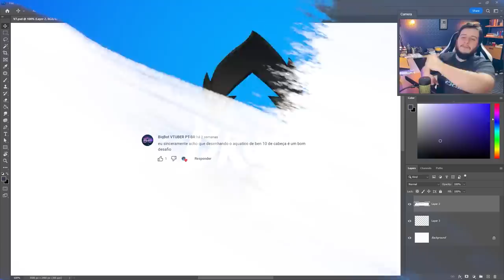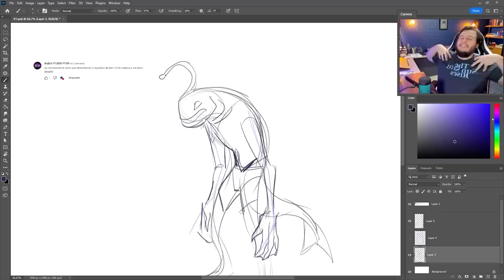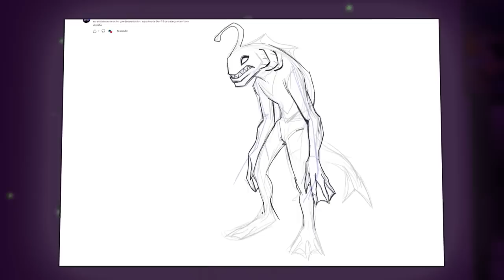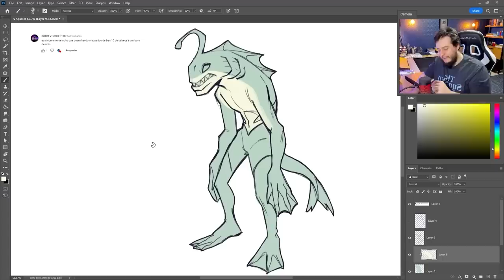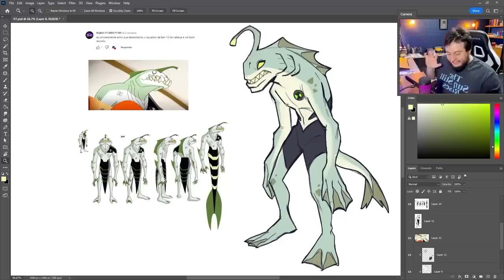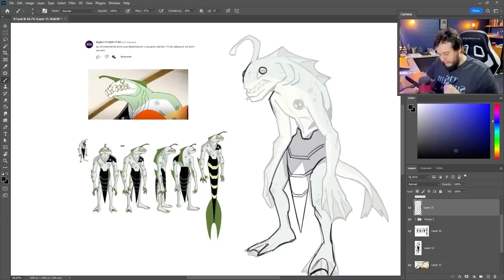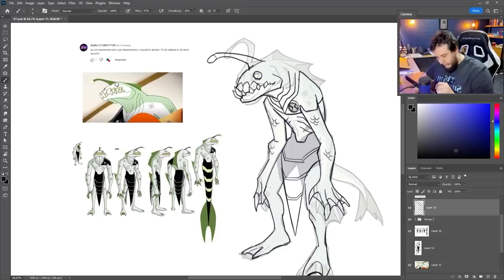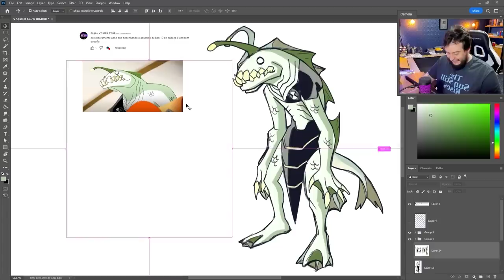Desenhando AQUÁTICO de BEN 10 de CABEÇA! Melhor que ORIGINAL?